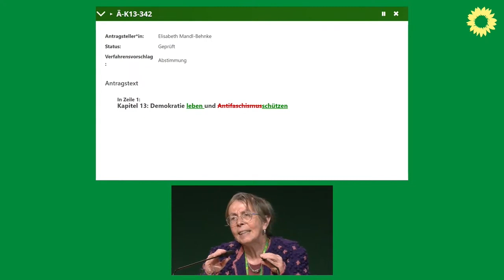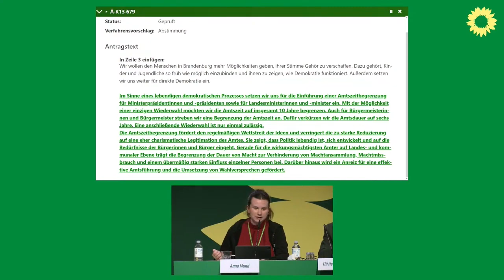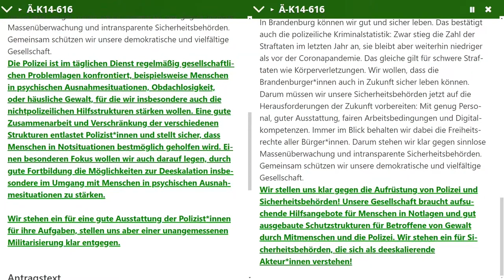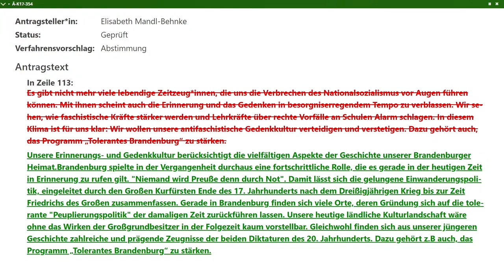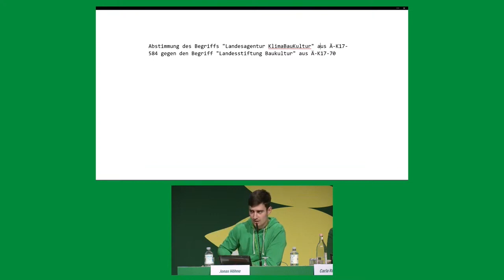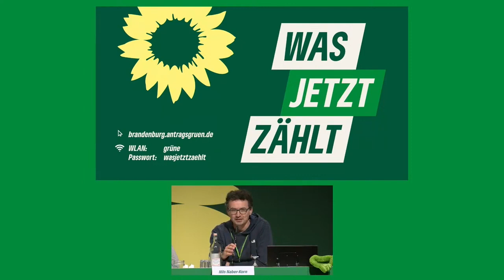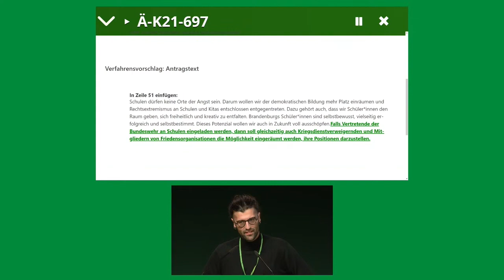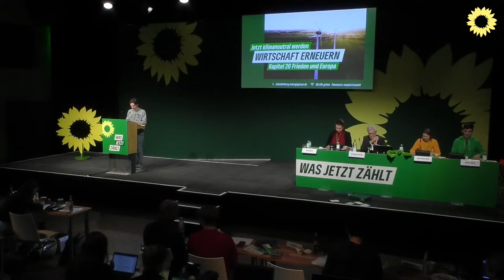50. Landesdelegiertenkonferenz am 21. Januar 2024 in Potsdam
Auf unserem zweitätigen Parteitag im Januar 2024 haben wir unser Wahlprogramm für die Brandenburger Landstagswahl 2024 beschlossen.